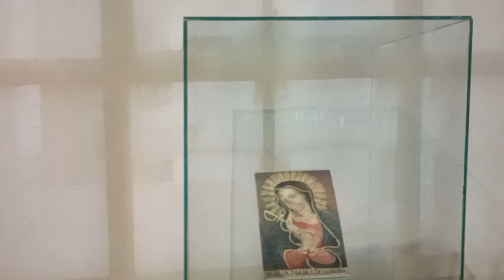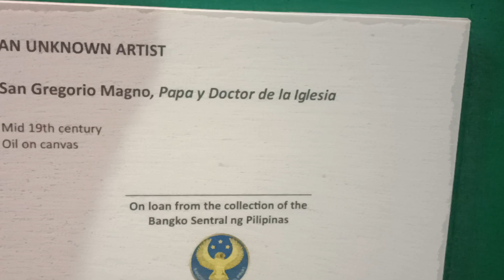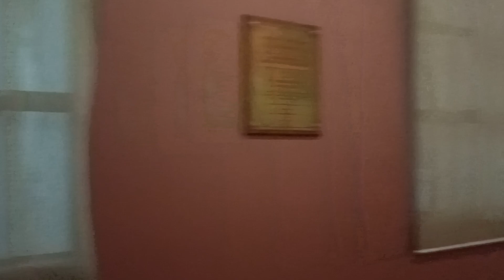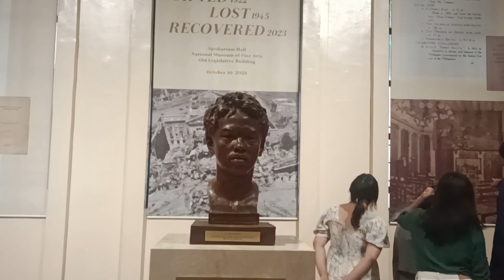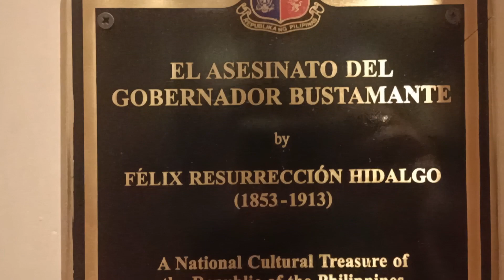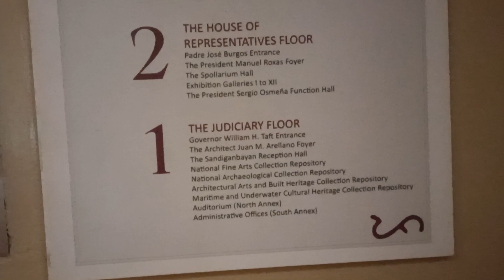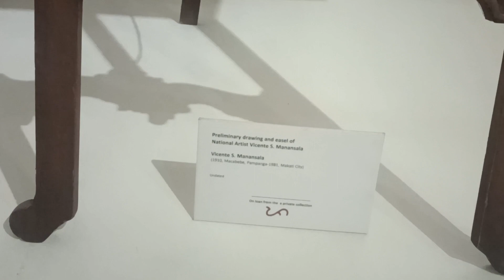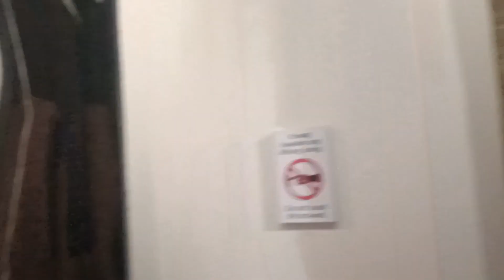Inside National Museum of Fine Arts | Philippines 🇵🇭 my walking tour